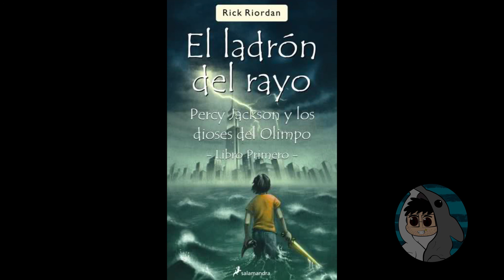AUDIOLIBRO - Percy Jackson y El Ladrón del Rayo - Capítulo 17| Un Tal Nikko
Apenas llegan a California, Percy y sus amigos se dirigen a la playa de Santa Mónica, según las palabras de la mujer que vio él en el río Mississippi. Ahí, Percy recibirá un valioso regalo, y una advertencia sobre los peligros que se hayan en el Inframundo.
Sin embargo, Los Ángeles es una ciudad caótica, y la noche se vuelve peligrosa. Al intentar huir de unos busca problemas, los chicos se refugiarán en el "Palacio de las Camas de Agua de Crusty", donde podrán recobrar el aliento... hasta que el mismísimo Crusty querrá hacerles un pequeño "ajuste de tamaño"...
GRACIAS A LOS PATREONS :D

-Jeanne Coello